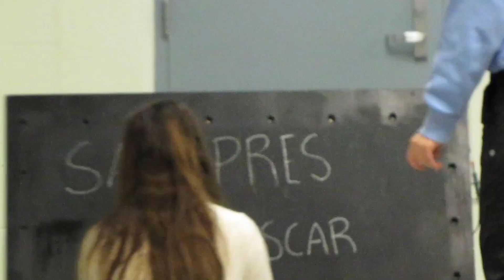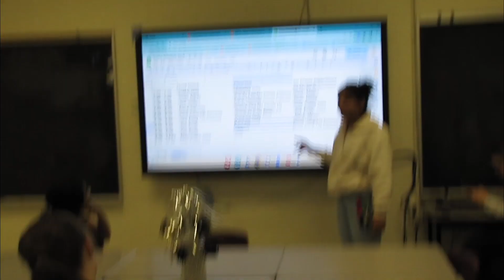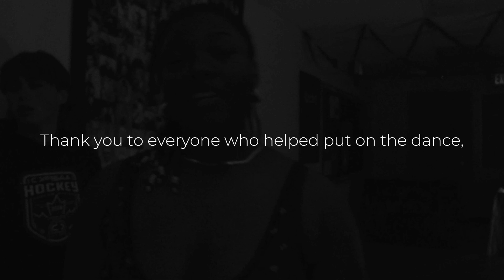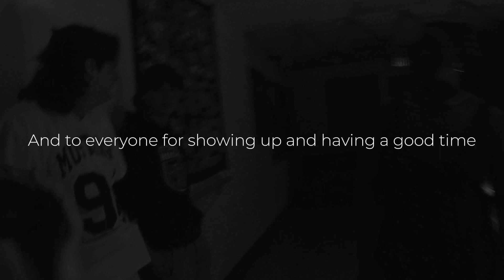Red Carpet Semi Formal